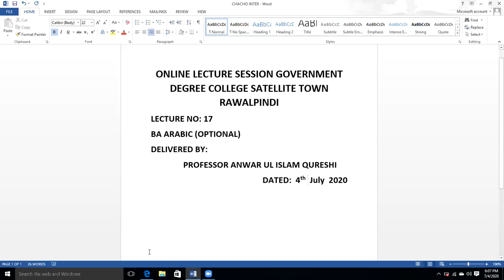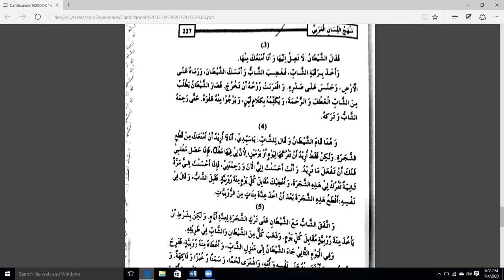BA Arabic optional lecture No 17 by prof Anwar Qureshi